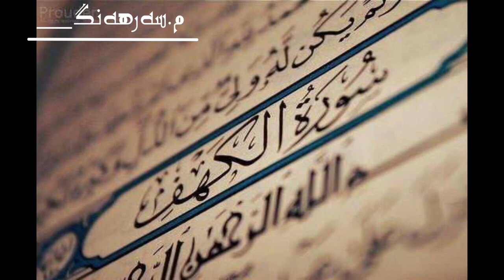سورة الكهف / القارئ سرهنك عابد الكردي